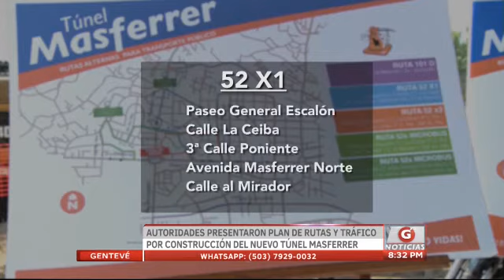Gentevé Noticias - Autoridades presentan plan de rutas y tráfico por Túnel Masferrer